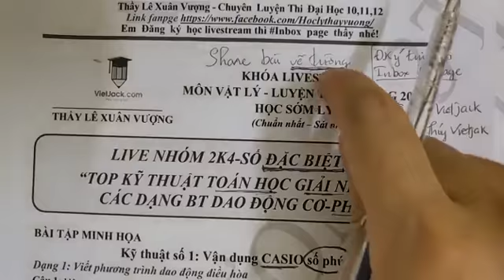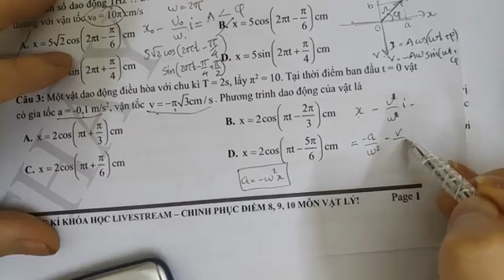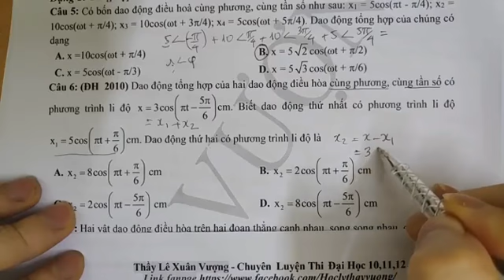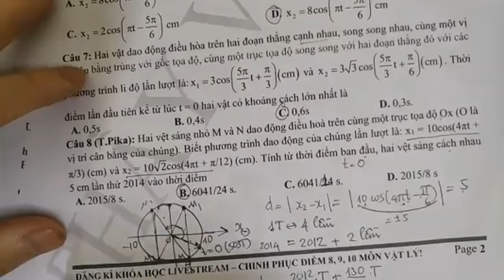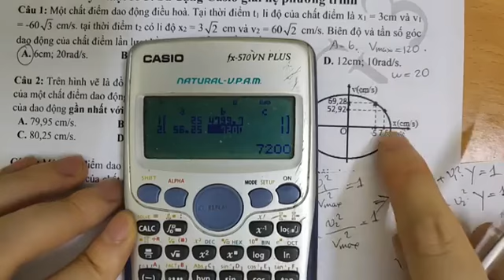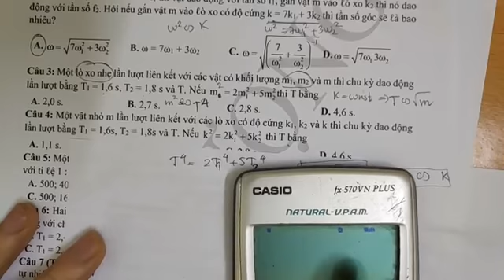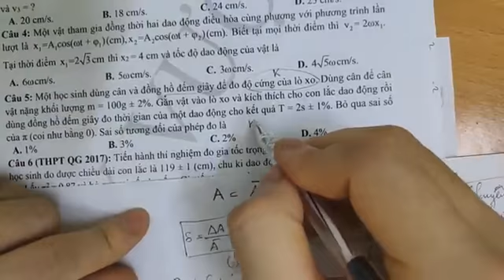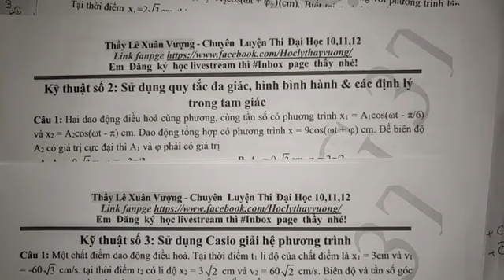Các kỹ thuật toán học giải nhanh các bài tập dao động cơ - Vật lý 12 - Thầy Lê Xuân Vượng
Vật lý 11 - Ôn sớm 12 - Top các kỹ thuật toán học giải nhanh các bài tập dao động cơ

Trong video bài học này, thầy sẽ cùng các em ôn tập và điểm qua về chuyên đề Top các kỹ thuật toán học giải nhanh các bài tập dao động cơ, giúp các em ôn tập lại những kiến thức toán học đã được học ở lớp 11 cũng như kĩ năng giải bài tập về dạng này của môn Vật lý 11.Các em chú ý theo dõi bài học cùng thầy nhé!